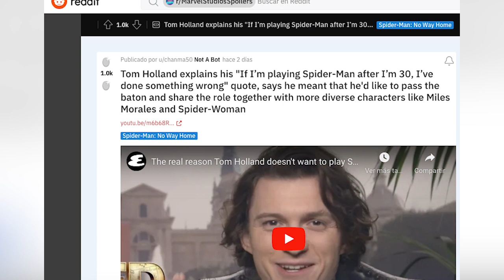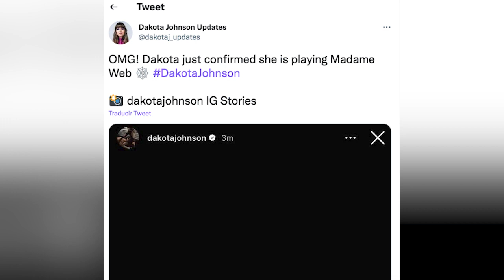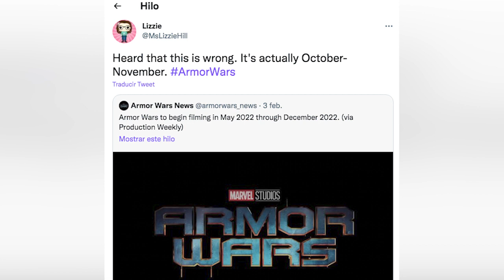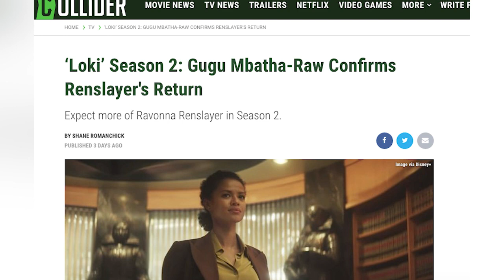Masivas Noticias del Futuro de Spiderman + Loki 2 y Armor Wars - Marvel -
Descubre los últimos detalles sobre el futuro de Spiderman con Tom Holland así como nuevos personajes que se podrán unir así como Miles Morales y Spider Woman. Algo donde hablamos de la serie que se producirá en este 2022 de Armor Wars a estrenarse en el 2023 y también algunas revelaciones sobre la Temporada 2 de Loki.

¿Qué opinas sobre el futuro de Spiderman? Aquí un video que seguramente te interesará: 7 Cosas que DEBEMOS Ver en Spiderman 4 y su Siguiente Trilogía Una historia donde hablamos de las últimas revelaciones sobre el futuro de Tom Holland como el Hombre Araña y la posible llegada de nuevos personajes al Spiderverse como Spider Woman y Miles Morales, así como otras noticias de series como Loki y Armor Wars.